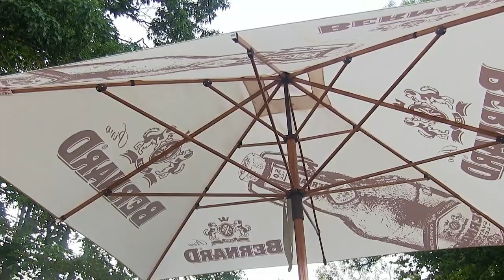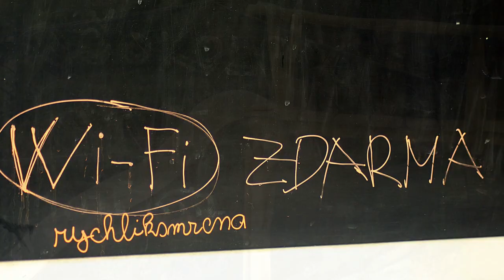Rychlík Smrčná Občerstvení (Country)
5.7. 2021 WI-FI zdarma, jízda na koních, dětské atrakce, posezení s kytarou u ohýnku, občerstvení, potok, vlakové spojení